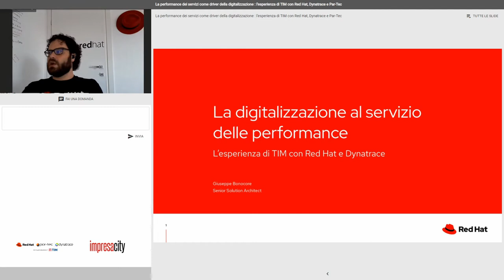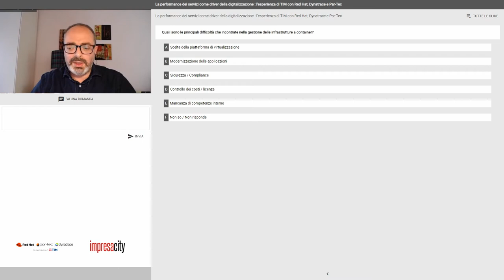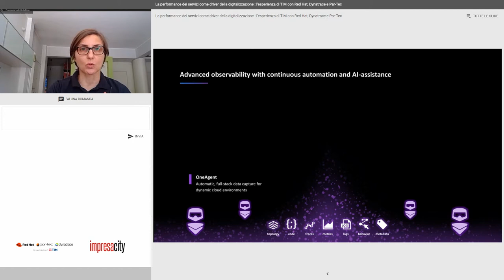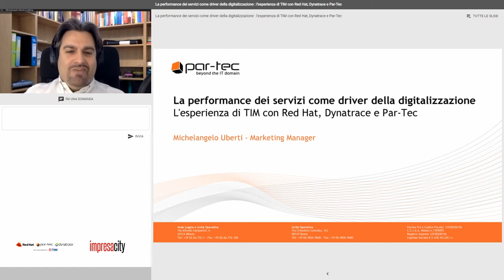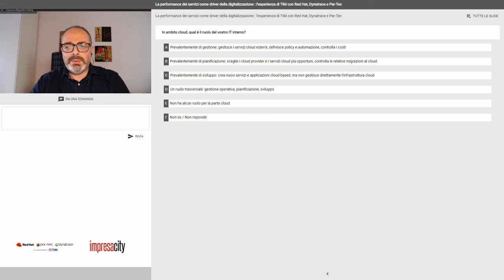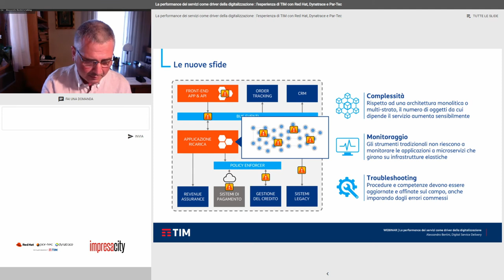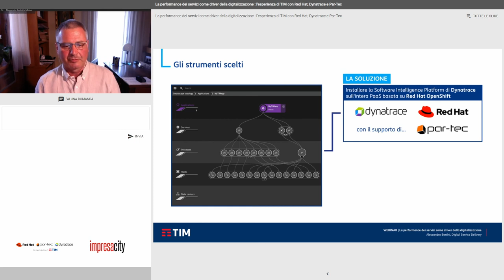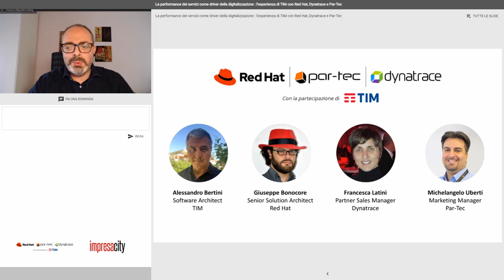Webinar 3 giugno 2020 - La performance dei servizi come driver della digitalizzazione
In questo webinar corale, Giuseppe Bonocore, Francesca Latini, Alessandro Bertini e Michelangelo Uberti hanno presentato il caso di successo di TIM che, grazie alle tecnologie di Red Hat e Dynatrace e al supporto di Par-Tec, ha completato un ridisegno della propria infrastruttura IT, passando da un modello tradizionale a uno basato su PaaS, container e microservizi.

Rivedendo il video dell’evento potrai conoscere:
- L'esperienza di TIM nel percorso di rinnovamento dei propri sistemi e come questo ha portato vantaggi immediati e concreti.
- Come le tecnologie Red Hat e Dynatrace permettono di modernizzare efficacemente l'infrastruttura IT, garantendone in ogni momento le performance.
- Come Par-Tec, system integrator partner del progetto TIM, ha saputo collegare le potenzialità delle tecnologie Red Hat e Dynatrace.

Per sapere di più sulla nostra offerta di servizi dedicati al cloud computing e allo sviluppo cloud-native, visita